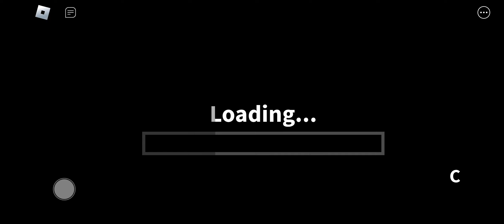Apakah kita bisa kabur dari oddworld di rainbow friend?? •|Roblox Indonesia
Apakah semuanya bisa selamat atau mati? di rainbow friend 2